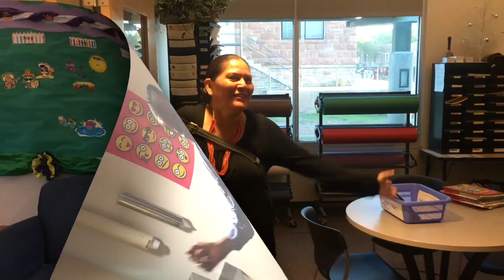TCBS Better When I'm Dancing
Here are a few teachers and staff having a little fun! The students definitely enjoyed it.